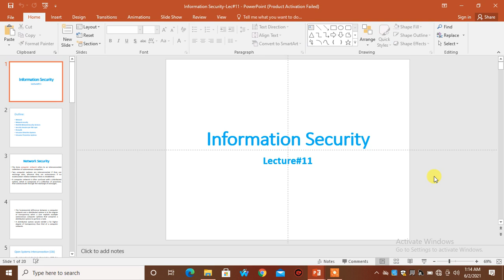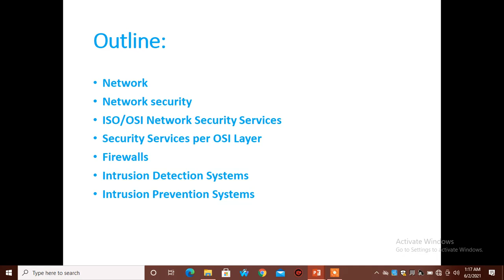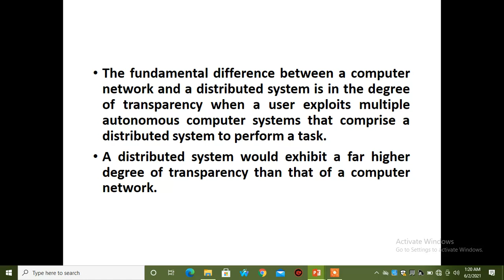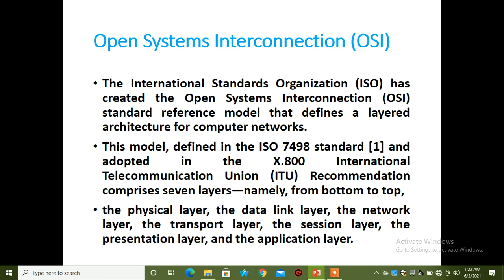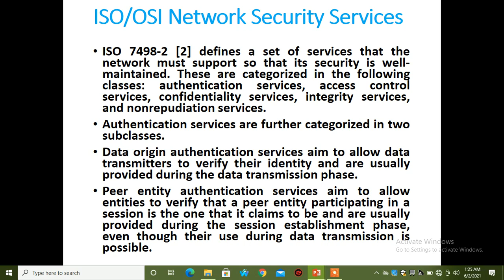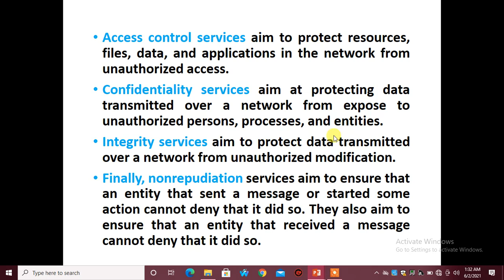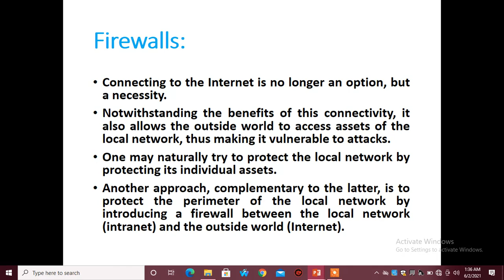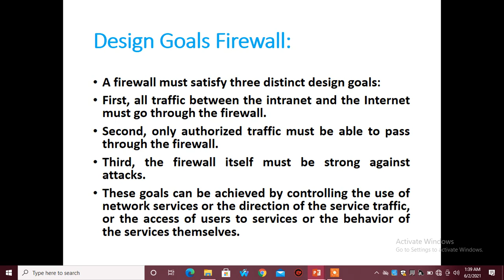IS Lec#11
Lecture#11&12